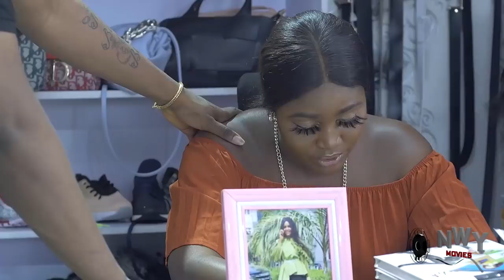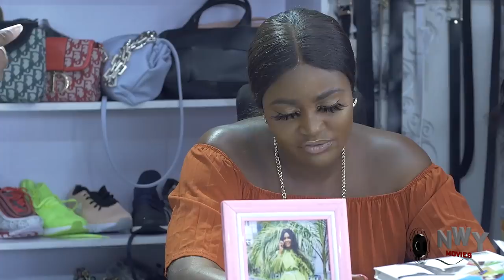The Street Girl I Love FULL Season 7&8-New Movie' Mike Ezuruonye & Chizzy Alichi 2021 Nigerian Movie